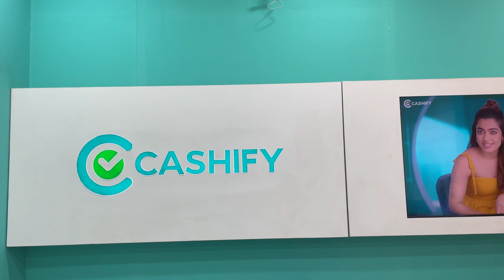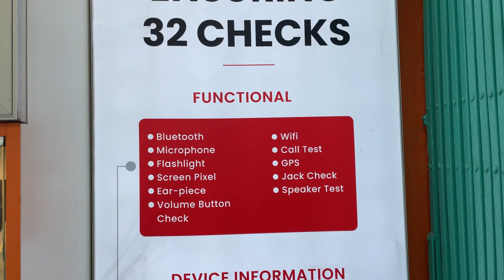CASHIFY Howrah: Latest Second Hand Mobile & iPhone Store In Howrah & Kolkata | Mobile Repair & Sale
CASHIFY
Opposite Howrah Ac Market

This Vlog is only for the information on used Mobile.
Calcutta Tube is not responsible for any type of profits, loss, or any damages.
Any dealings with the concerned Mobile Shop will be at your own risk.
Pls verify, get Mobile properly checked.
Calcutta Tube not to be blamed and held responsible, in case of any Quality or Monetary issues faced with Mobile Shop.

Best Used Mobile Phone Shop in Kolkata West Bengal
Second Hand Mobile Phone Shop in Kolkata West Bengal
Second Hand Mobile Phone Market in Howrah Kolkata West Bengal
Best iPhone mobile stock in Kolkata West Bengal
iPhone Used Second Hand
Samsung Used Second Hand
One Plus Used Second Hand
Vivo Used Second Hand
Oppo Used Second Hand
iPhone 7, iPhone 8, iPhone X
Used iPhone 11 & iphone 11 Pro
Used iPhone 13 & 13 Pro
International Variant of iPhone in Kolkata shop
Used Second Hand One Plus 9Pro
Used Second Hand Samsung S21 Ultra shop
Barrackpore Mobile Market
Barasat Mobile market
Kolkata Mobile Market shop
Hello Kolkata Barrackpore Mobile shop
MobiXpress Mobile shop
Mobifreak mobile shop
Fancy Market Mobile Shop